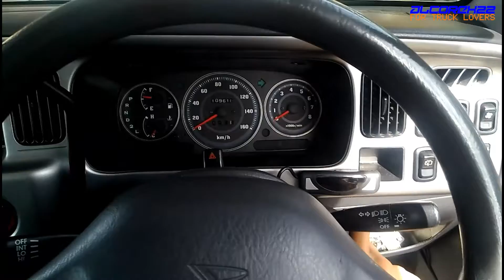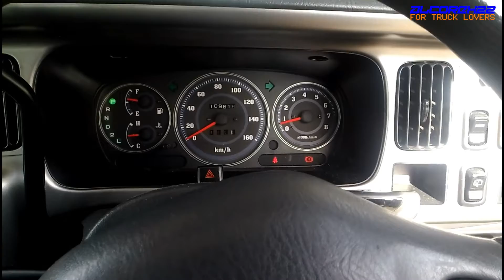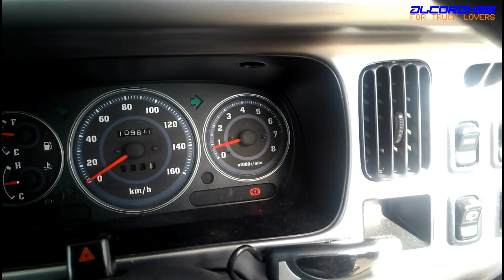2001 Daihatsu Atrai7 S221 Startup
H13年式のダイハツアトレー7の起動絵像です
Uses K3-VE engine,Google it for spec